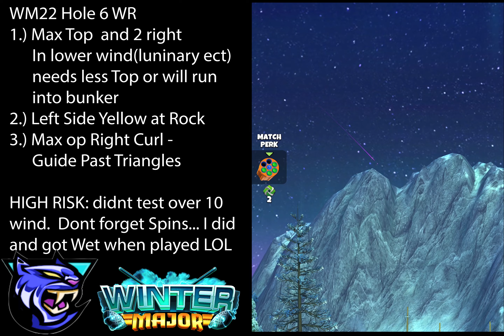H6E Golf Clash Winter Major 2022 Hole 6 Expert WR High Risk Slice (mainly for Fun - not fully test)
Golf Clash  Winter Major 2022 Hole 6 Expert WR